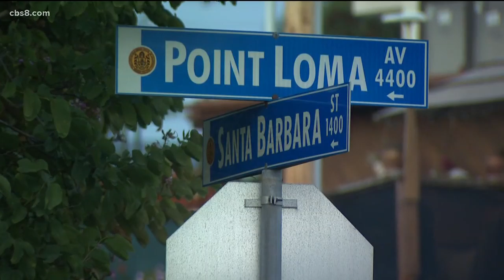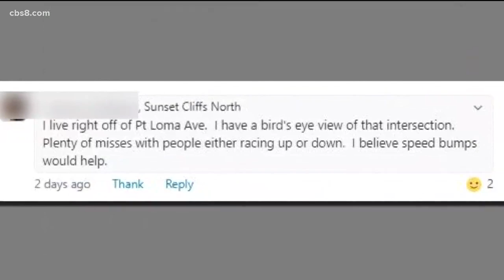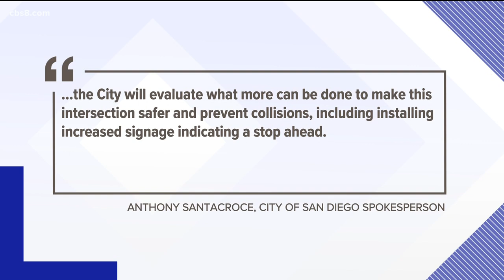'Dangerous' intersection in Sunset Cliffs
Just this week, a Lifeguard truck was in involved in a rollover accident at the intersection. Some residents claim drivers just blow through the stop.